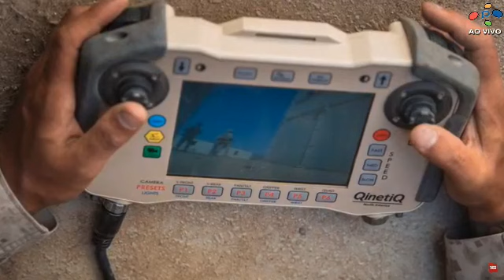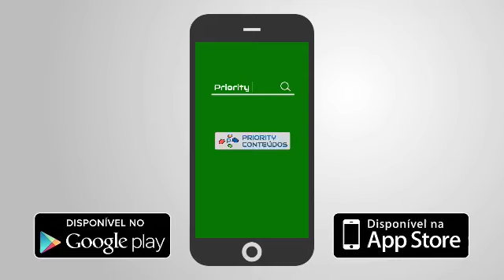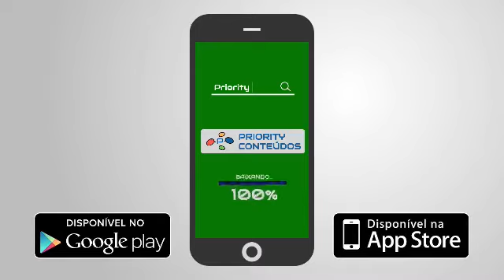TECH Friday -Inteligência Artificial - Parte 2 | UNISAT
TECH Friday -Inteligência Artificial - Parte 2